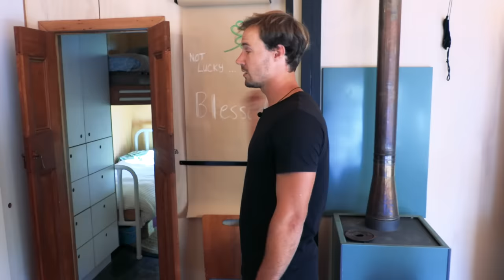40ft Shipping Containers Transformed Into Amazing Off-Grid Family Home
This amazing small home has been built using two 40ft high cube shipping containers, slightly of-set from one another to create a stunning, off-the-grid family home.

Feeling inspired to downsize after watching tiny home and small house design videos online, this couple decided to take the plunge into designing and building a shipping container home for their family to reduce their expenses and be able to dedicate more time to the things that really matter.

You can find our more about this tiny home on our

This off-grid container home is completely solar powered, with a huge solar array producing more than enough power for the small house. It's water is collected from a nearby bore.